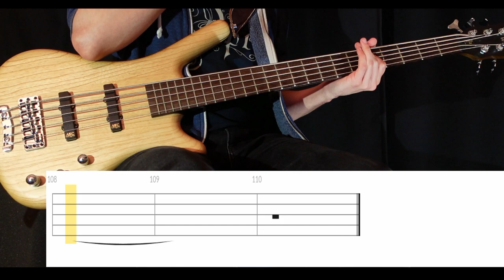Falling Away From Me (Korn) - Bass Cover (With Tabs) by Leo Düzey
"Falling Away From Me" from Korn's "Issues" album (1999).
I really tried to get the tones right for this one, despite not having a fuzz pedal. I think I got pretty close actually, but it obviously would've been better with the actual hyper fuzz pedal. Anyway, it has been a long time since I had the pleasure of covering some Korn so here we are. I noticed that a lot of people apparently hate Fieldy and his tones, but I feel like he's kind of underrated as he's a solid percussive bassist which obviously works for Korn. Les Claypool is also a percussive bassist and everybody loves him, so I don't really get why Fieldy is getting so much hate.

Tuning : A-D-G-C-F
Artist : Korn
Bassist : Fieldy
Album : Issues (1999)
Song : FALLING AWAY FROM ME
Bass : Warwick GPS Corvette 5A Ash